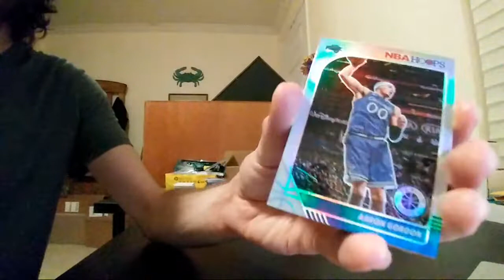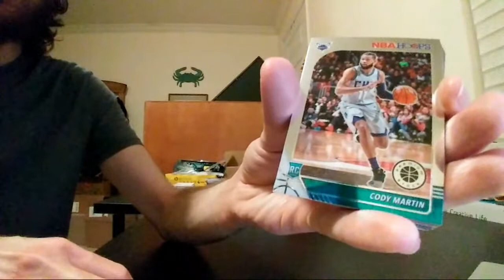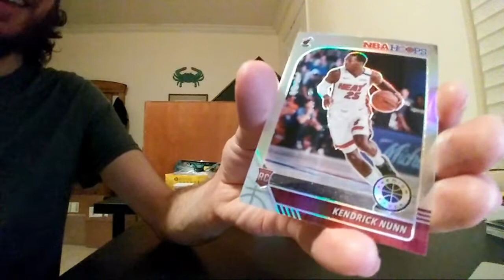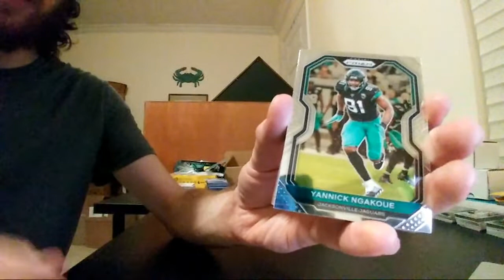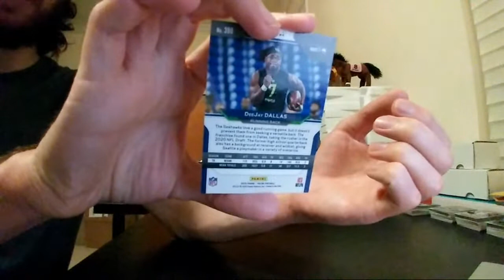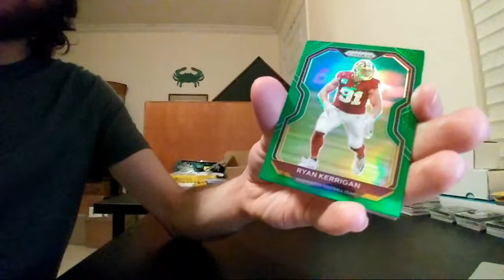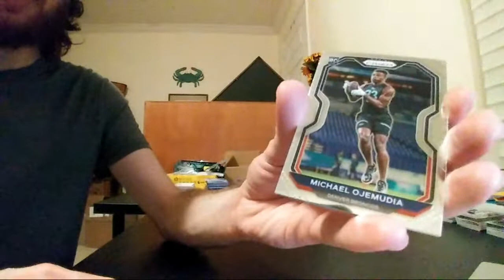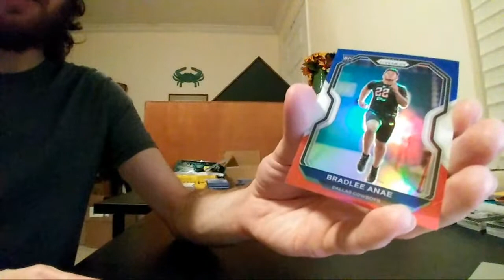2019-20 Hoops Premium Stock BK/2020 Prizm FB Break 1/6/21